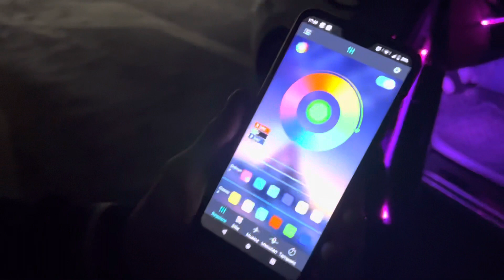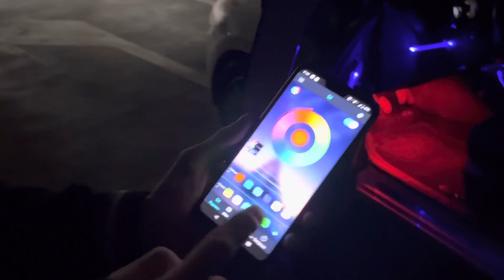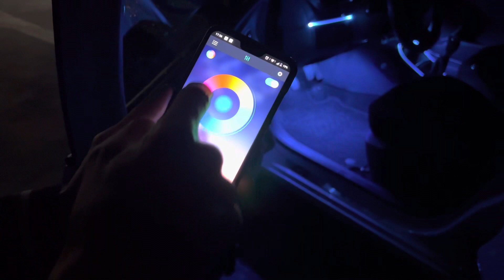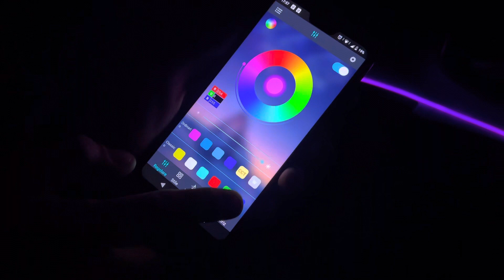illuminazione ambiente universale gestione colori intensità ed effetti tramite app smartphone